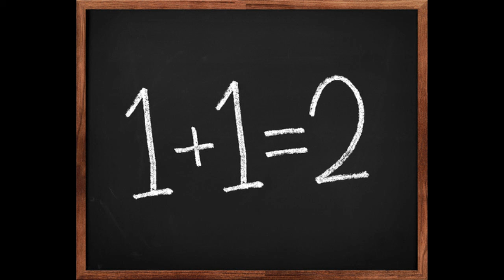MC Frosty - Babysitting Children of Slaves (AUDIO ONLY)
From "The Cold Truth Part 1" EP

LYRICS

Send the kids off for the day
So you can go to work and get paid
First step in a social structure that's designed to produce slaves
What do they say? Those who can, do - those who can not, teach
Half of them just don't give a fuck, work for summer days on the beach
In the classroom, children begin to lose individuality
Being told how to think, programmed to obey a bullshit authority
Brainwashed to take a path that's meant to control society
Convincing undeveloped minds that textbooks are the only way to prosperity

All school is, babysitting children of slaves
Training for slavery, learning to fit in - so we can all be the same

"Alrighty class, open your textbook, to page twenty-eight"
"Excuse me, sir, I worked ahead last night, stayed up really late"
No point, the curriculum is taught at a pre-determined rate
This is one of the methods how they control the vast majority's fate
Next they give you grades based on what one person has to say,
To them it don't matter if yo' brain just doesn't work that way,
No one is ever quite good enough, unless they're getting straight A's
F for Failure - and for Frosty - and school can Fuck Off, without delay.

Learn how to follow
Learn how to listen
Don't cheat
Or life won't be complete

Don't cheat
Or life can't be complete

Study hard, you'll go far,
Learn what they say, it'll be OK,
Do your best, pass your tests,
Don't be late, you'll do great

Yessiree Bob, if you want a good job
Pay for school, like a goddamn fool
Or take a loan, so you can be owned
Repay when able - by waiting tables